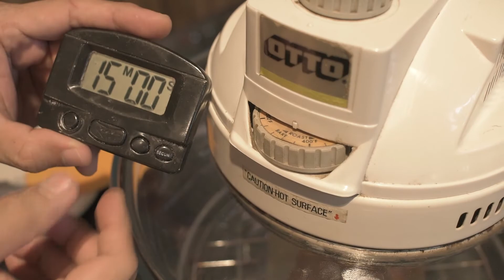Make your own Croissants.